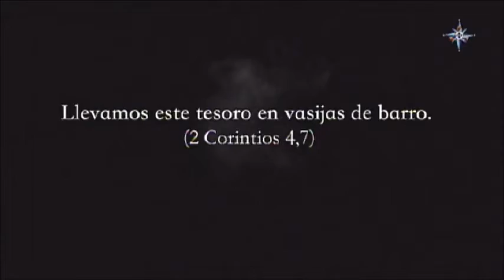Música en Fe Mayor 135 - Tutoriales de cantos (Con Marco López y Margarita Araux)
"Música en Fe Mayor" NUEVA TEMPORADA
Edición 135 del Martes 30 de Agosto de 2016
Tema de formación: "Tutoriales de canciones"

Con la conducción de Margarita Araux y Marco López
Todos los Martes de 21:30 a 23:00 hrs. (Hora central de México)